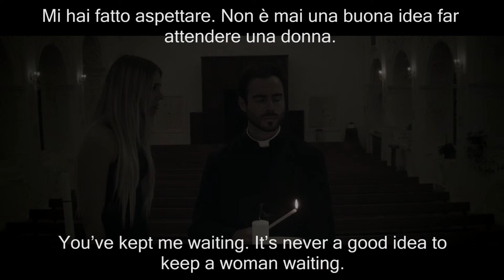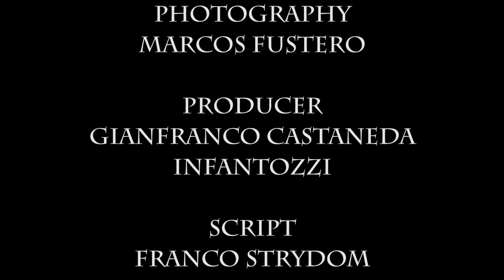"Seme di Senape" - CinemadaMare Film Festival 2014 - Weekly Competition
"Seme di Senape" is a short film directed by Laney Sifford CinemadaMare Film Festival 2014 for the Weekly Competition @Maratea, in Italy.

D.O.P:
-Marcos Fustero

Producer:
-Gianfranco Castaneda

Script:
-Franco Strydom

Sound:
-Roberto Burgos

Storyboard artist:
-Cecilia Araudo

Translator:
-Jennifer Mirino

Cast:
-Gianfranco Castaneda
-Albert Rudnitsky
-Layla Abdel Baky
-Anna Soares De Oliveira
-Rocco Marino
-Maria Yancheva

"Seme di Senape" - CinemadaMare Film Festival 2014 - Weekly Competition @Maratea, in Italy.